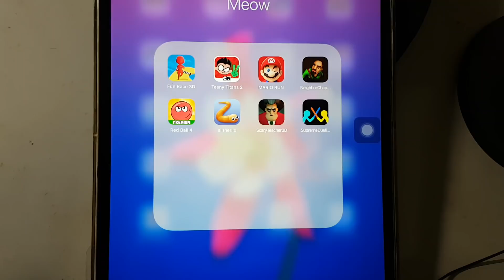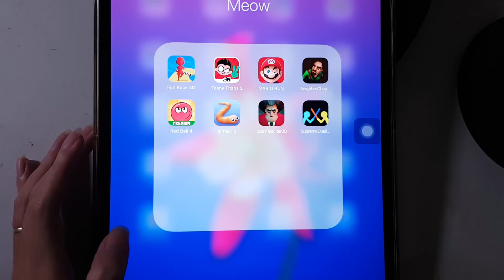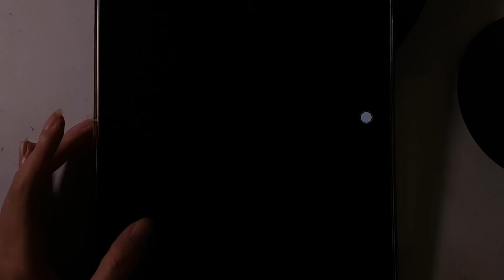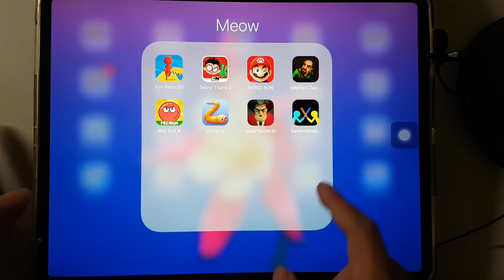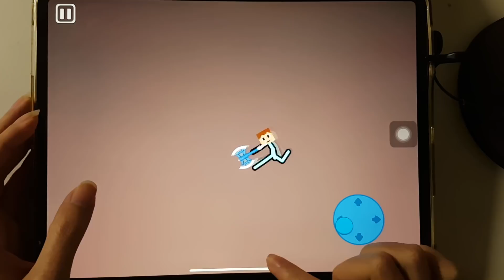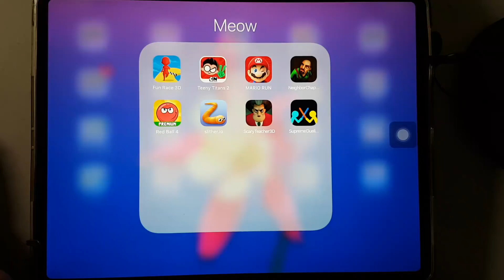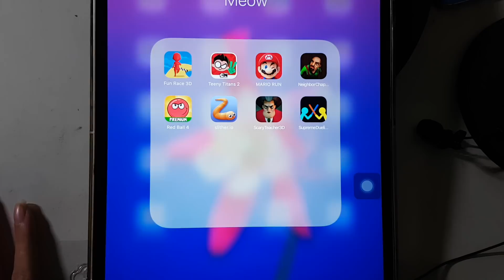Scary Neighbor,Teeny Titans,Mario Run,Duelist Stickman,Slither.io,Red Ball 4,Fun Race,Scary Teacher